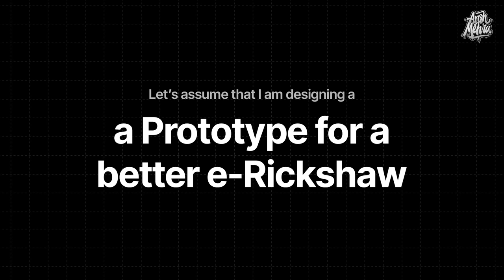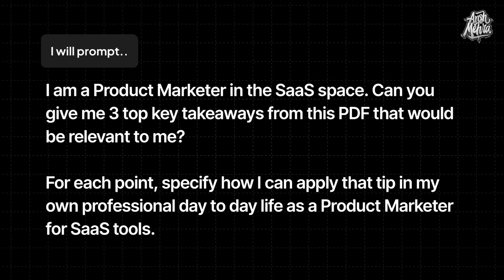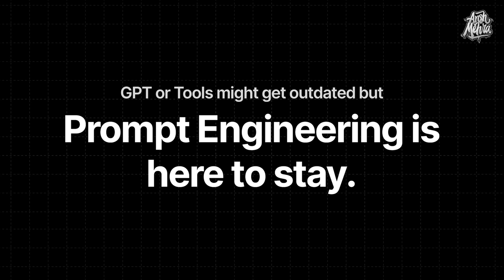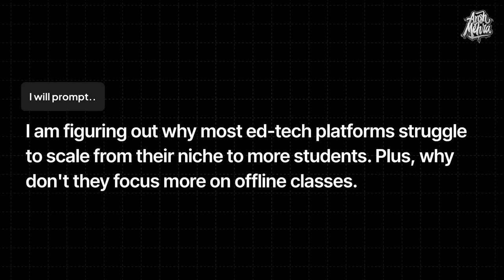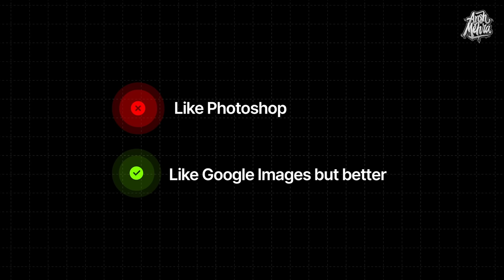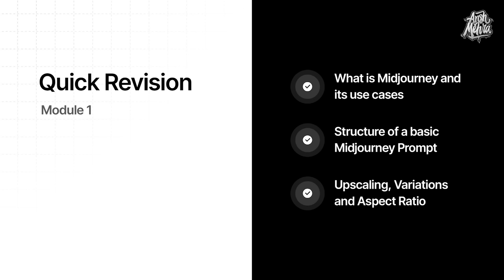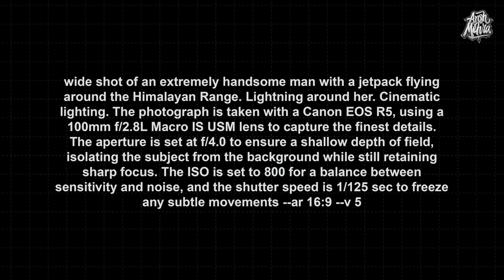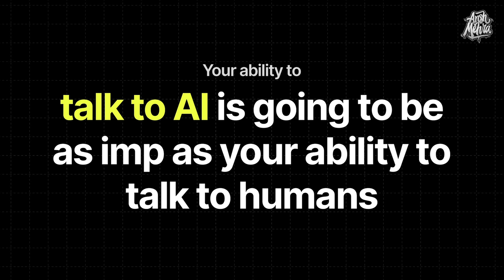Basics of AI - ChatGPT Masterclass & Midjourney | Ansh Mehra at IIM Bangalore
The video by Ansh Mehra is divided into two segments centered around ChatGPT and Midjourney. A masterclass originally conducted at IIM Bangalore discusses these topics in depth and provides practical advice on how to use them to their best.

From getting started with ChatGPT, learning about the basic features of ChatGPT, creating a ChatGPT agent so that you can interact and generate apt results more easily, to discussing how to use the Voxscript and Code interpreter plugins, I have also provided a 15-day upskilling plan to help beginners use AI tools effectively.

To conclude, this video covers both ChatGPT and Midjourney in two segments. It is evident that these AI tools can increase productivity, reduce costs, and automate mundane tasks. With a strategic approach, these tools can be leveraged to create value over time.

Thank you, IIM Bangalore, for making me a part of Eximius’23!

0:00 Introduction
0:50 Accessibility Check
1:51 a Prototype for a better
2:09 minimal, futuristic design for electronic rickshaw for indian streets
5:18 COMMUNITIES
7:09 First Principles & Reality Checks
7:20 cliched basic stuff
8:08 Message Prompt
11:04 misconception in the market about Al
19:43 You are making Al do time-consuming tasks
24:40 Checklist
34:13 Code Interpreter?
37:20 Free Alternatives?
40:51 Important as Googling
45:49 A look into the future..
45:56 Midjourney Prompt
47:31 Basic parameters
47:50 imagine a sci-fi background
50:52 Specific Render Engines
58:15 BIG HACK FOR STARTUP IDEAS